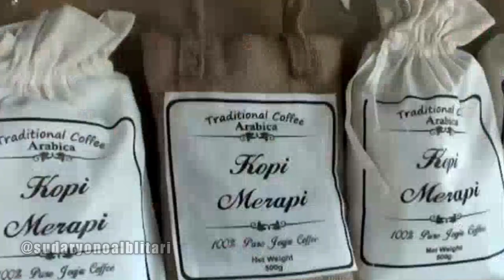SERUNYA WISATA KOPI MERAPI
Jelajah wisata bersama turis asal Perancis menikmati sajian kopi merapi di Petung Kepuharjo Cangkringan Sleman Yogyakarta.